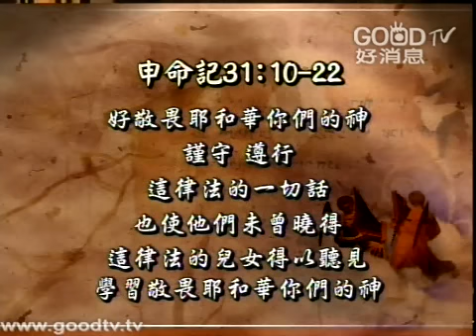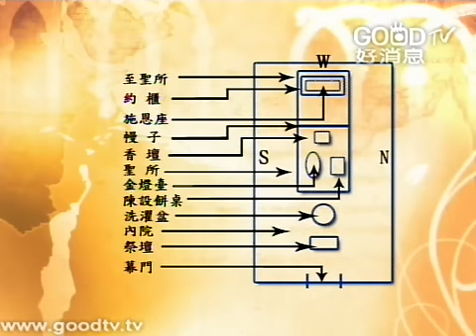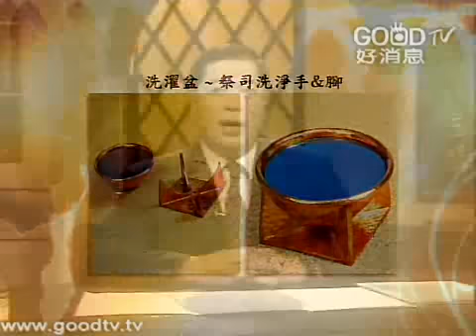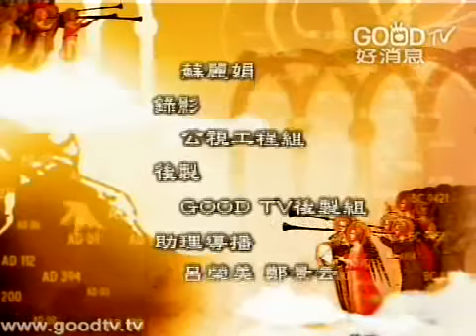空中聖經學院~出埃及記(17)~在那裡與你相會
出埃及記二十八到二十九這兩章，重點在會幕的樣式，神特別的提醒摩西，我要在那裡與你們相會和說話。「會幕」中文翻譯得非常好，是由兩個希伯來字所構成，其中ohel是巨大的帳棚的意思，moed 是會面或聚會的意思，跟會面和神約會。在帳幕面前，以色列人跟神面對面做什麼呢？所以這兩章中，神用一些細節，一些實體物件也就是器皿，來啟示人和神會面的時候，需要知道的事件。